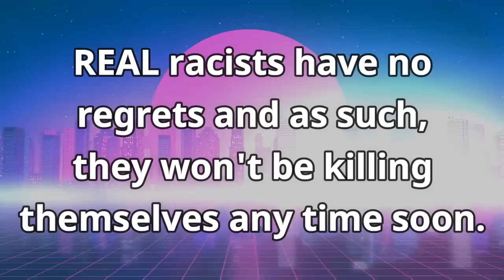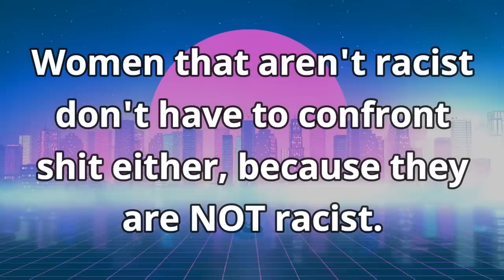Are You White AND a Woman? If so, You ARE Complicit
Trends: